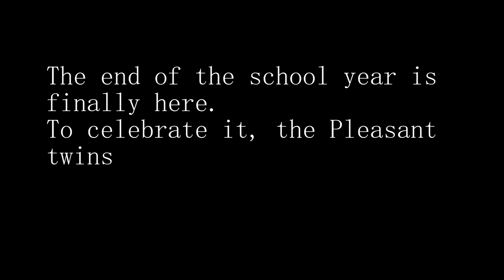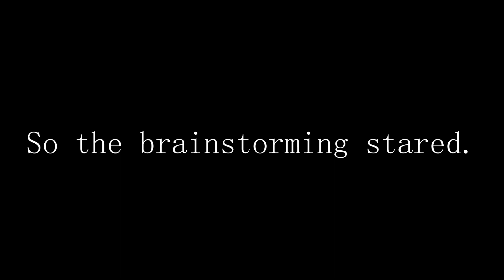The Pleasant twins' end of the school year pool party 🗨 || The Sims 2 speech bubble translation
The end of the school year is finally here so the Pleasant twins are organizing the best pool party ever with their boyfriends, Dustin and Dirk. The day takes an unexpected twist when it turns out there's no fuel to light up the barbecue.

Sounds:
Everyday Cinematic Sounds